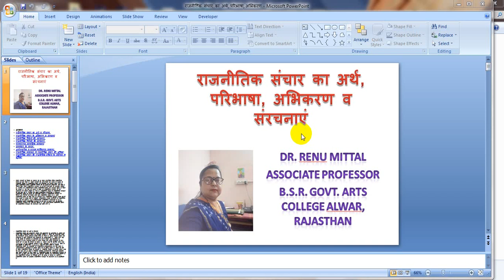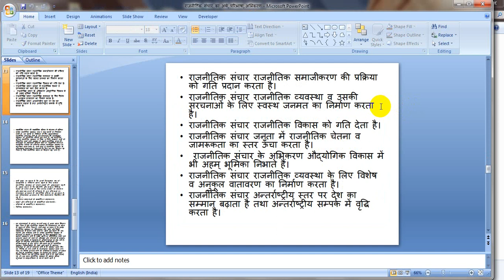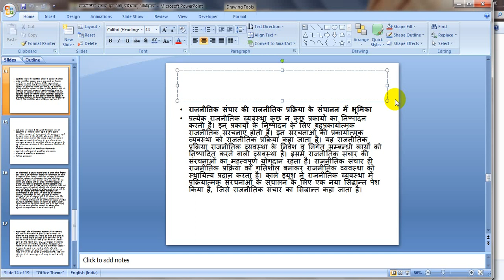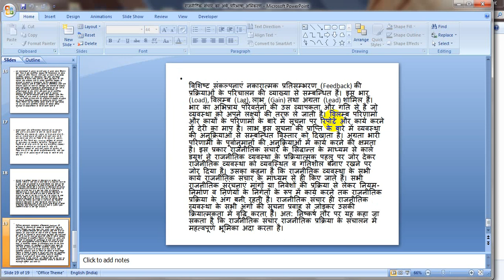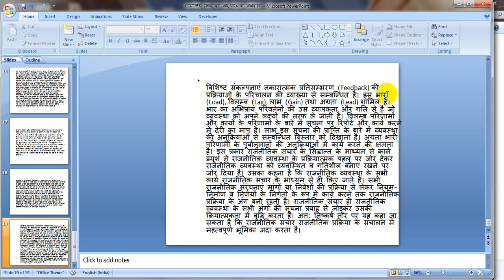POLITICAL COMMUNICATION 2 BY DR RENU MITTAL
Class:-BA HONS PT3  & MA [F]
Paper & Paper Name:-MODERN POLITICAL ANALYSIS
Topic :-POLITICAL COMMUNICATION -2